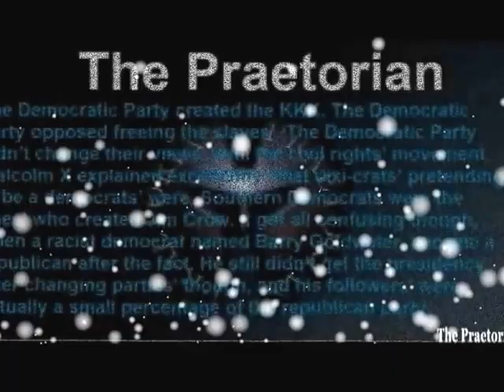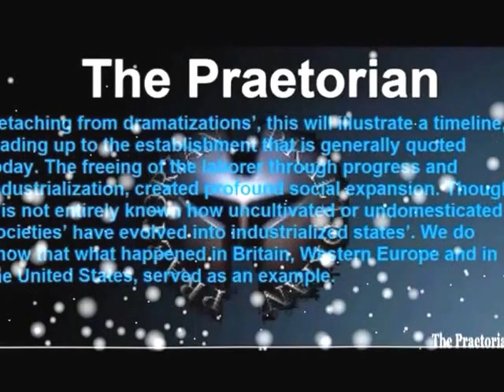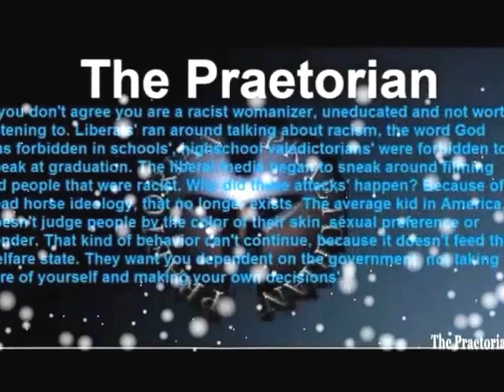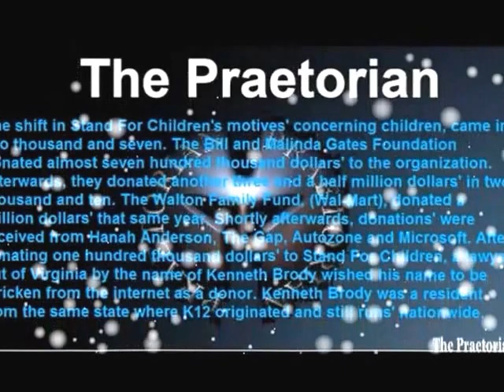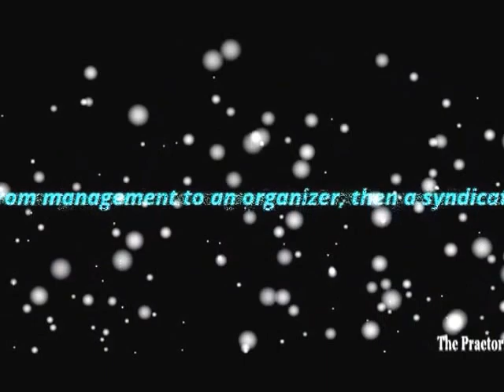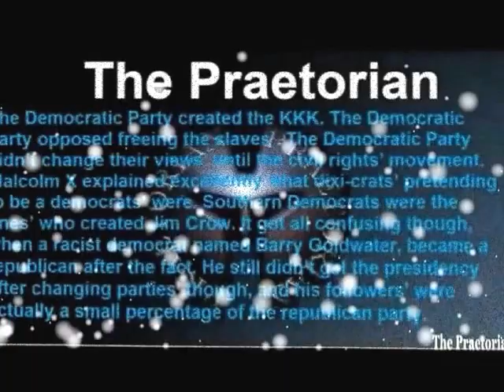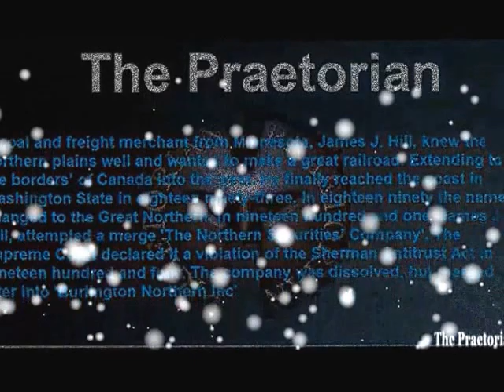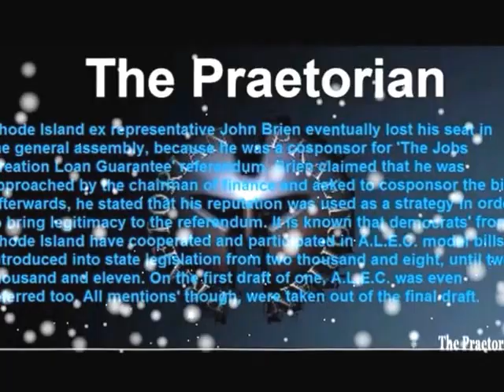The Bloc That Failed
Influenced by Tomas Masaryk, Edvard Benes, followed to Switzerland after his mentor, during the first world war. Finally established in France though, Benes with Masaryk and Milan Stefanik, formed a propaganda organization. In nineteen hundred and eighteen, this organization would also become the provisional government of Czechoslovak. After the fall of Austria-Hungary that year, a new government was formed and Benes was appointed as foreign minister. He would retain that position until nineteen thirty-five, where he headed a delegate to the Paris Peace Conference in nineteen hundred and nineteen. Benes also championed the League of Nations’ all throughout the interwar period.  Serving as council chairman for the League of Nations’ six times’, Benes opposed the unification of Austria and Germany. He deemed it a threat to the survival of Czechoslovakia’s existence. Benes negotiated defense treaties’ with Romania and Yugoslavia, which was aimed at preventing Hungary and German dominance in the region. During the nineteen twenties’, these three nations’ sought economic and political cooperation, negotiating an alliance with France, in nineteen twenty-four. This alliance thereafter, became a bloc against Germany and the Soviet Union, to a lesser degree.  In nineteen hundred and thirty-two, Engelbert Dollfuss, became Chancellor of Austria, eventually, destroying the Austrian Republic. He then replaced it with an authoritarian regime, based on Italian fascism and Roman Catholic principles’ He was a member of the Christian Social Party, the core of whose members’, were from Austria’s conservative peasantry. In nineteen hundred and thirty, Dollfuss served as president of the federal railways’. In nineteen hundred and thirty-one, he served as minister of agriculture. By nineteen hundred and thirty-two, Engelbert was chancellor heading a conservative coalition led by the Christian Social Party. Because of severe economic crisis, brought on by the Great Depression, Engelbert Dollfuss decided against unification with Germany. He was partly dissuaded because of a nine million dollar loan, given by the League of Nations’. He feared that countermeasures’ by the Allies’ might be taken against his country. Unification with Germany was advocated by many Austrians’, resulting in severe criticisms’ from Social Democrats’, Pan-German Nationalist and Austrian Nazis. He then countered by drifting toward a more authoritarian regime. Benito Mussolini became Engelbert Dollfuss’s closest ally. In nineteen hundred and thirty-three, Italy guaranteed Austria’s independence at Riccione. In return, Austria had to abolish all political parties’ and reform its constitution according to the fascist model. Dollfuss attacked parliament within that same year, abolishing legislation and replacing it with a corporate state. In nineteen hundred and thirty-four, paramilitary formations’ loyal to the chancellor, crushed Austria’s Social Democrats’ in bloody encounters’. In that same year, with a new constitution, his regime became totally dictatorial. It was nothing more than an Italian satellite state, but, in June the Germans’ cited the Austrian Nazis into civil war. Dollfuss was assassinated by the Nazis on a raid of the Chancellery.  In nineteen thirty-five, however, Edvard Benes signed a mutual assistance pact, between Czechoslovakia and the Soviet Union. In that same year, Masaryk resigned as president and Edvard Benes was elected into office. Adolf Hitler gained power in Germany, in nineteen hundred and thirty-three. The alliance that Benes negotiated, (Little Entente), created a permanent secretariat and council afterward. Consisting of foreign ministers’ that met three times a year, to direct common policy. Edvard Benes substantially granted the Sudetenland Germans’, the right to autonomously self-govern themselves, in nineteen hundred and thirty-eight. Nevertheless, Benes was unable to avert the end to the Czechoslovakian State, which was abandoned by its allies, that same year. Soon Germany annexed the Sudetenland of Czechoslovakia after Romania, Yugoslavia, and France refused to send full military assistance. Soon Edvard Benes submitted to the German ultimatum and resigned as president, retreating into exile. During the second world war, he ended up in France, establishing a Czechoslovak national committee, which moved to London in nineteen hundred and forty.